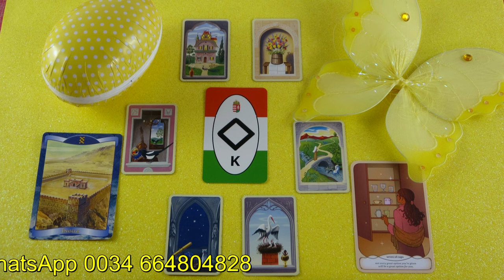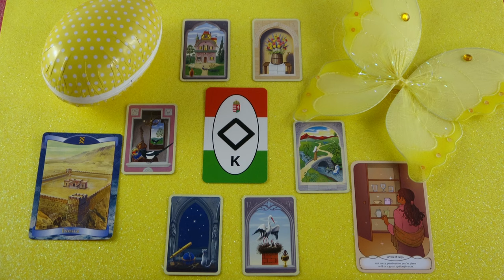Másokkal szemben zárkózott, de veled tervez valamit❣